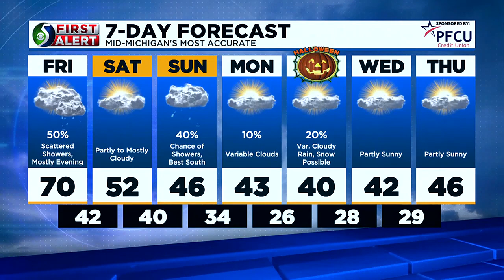TV5 news update: Friday afternoon, Oct. 27